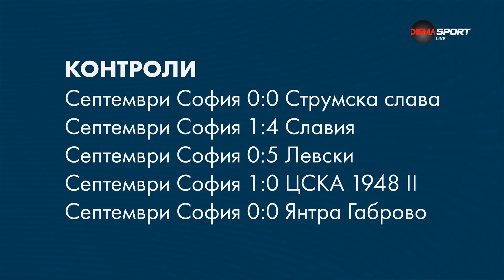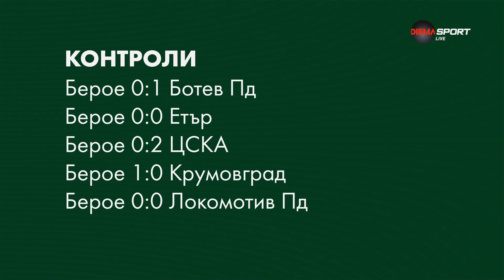Преди кръга: Септември - Берое